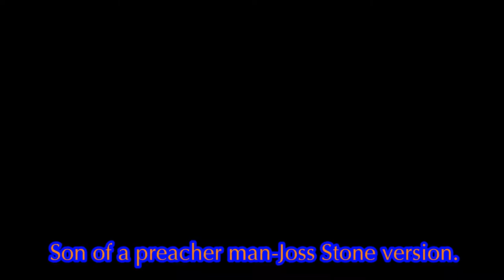Manuel Ramponi & Martina Caniato - “Son of a Preacher Man” Joss Stone - Acoustic Guitar cover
Vocal-Martina Caniato
Guitar-Manuel Ramponi